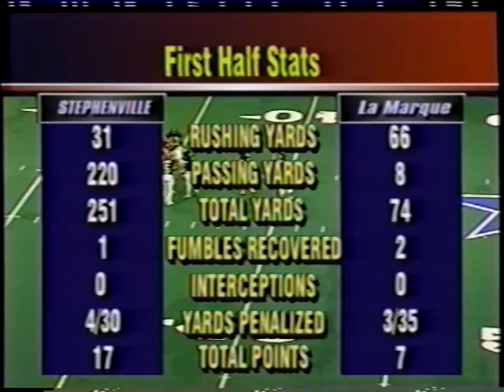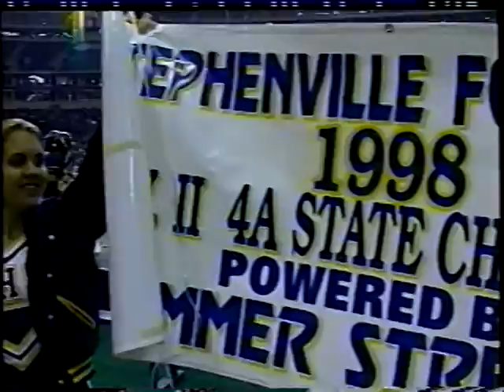Stephenville Yellow Jackets Vs. La Marque Cougars 2 of 2 - 1998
Game 16 (2 of 2) Vs. La Marque
State Championship
1998 Stephenville Yellow Jackets State Champions
Team Of The Decade
All Time Most Offense